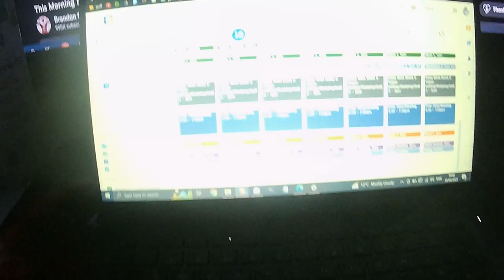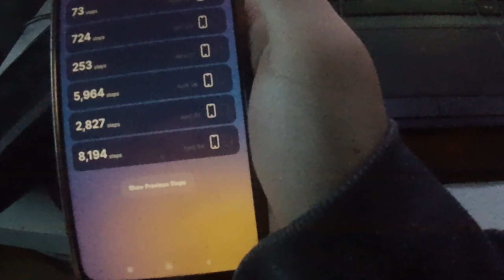Not looking foward to tomorrow